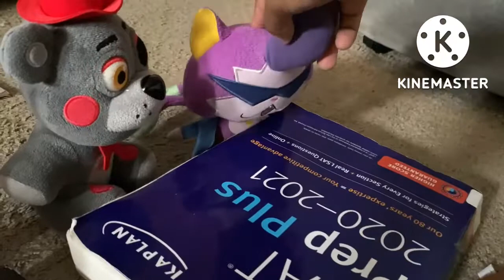SSF Movie: Foxys skin problem!